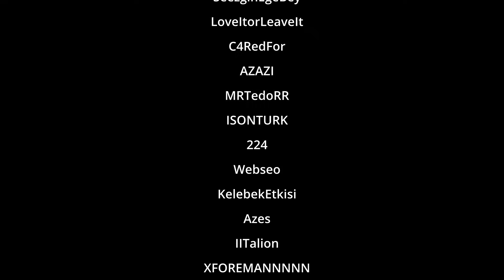TAM ELİT SERİSİ #40 PART 2 | GÜZEL FARM ATTIK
Bu seride elit bir warrior olmak için mücadele veriyoruz . BDW , JR, BF , FT vb etkinliklere giriyor , boss kovalıyor , clanımızla ve ya bireysel farm atıyor , pk atıyor ve zamanımızı eğlenceli bir şekilde geçirmeye çalışıyoruz. Emek vererek elit olunur mu ?